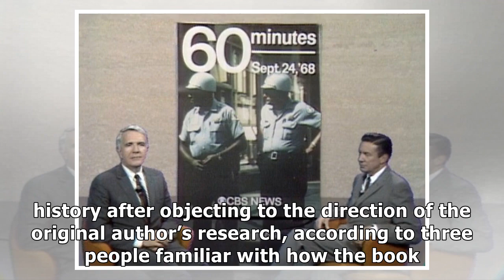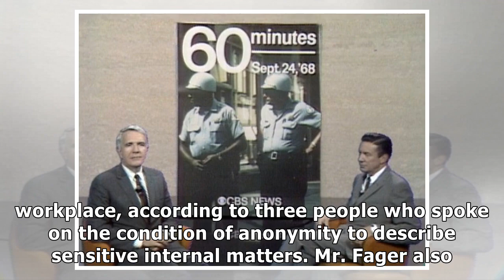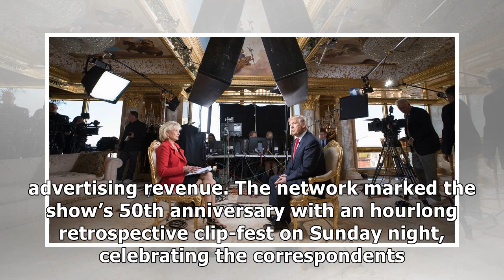The new ‘60 minutes’ book has a troubled history